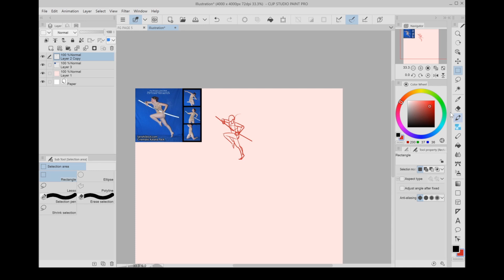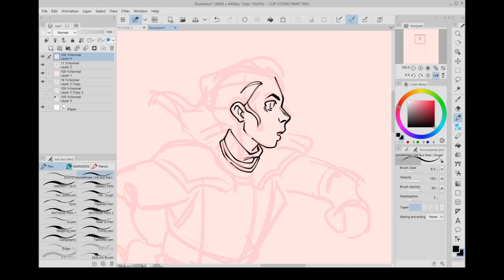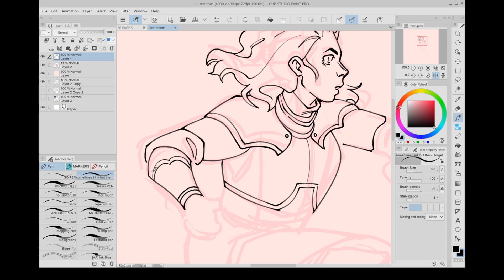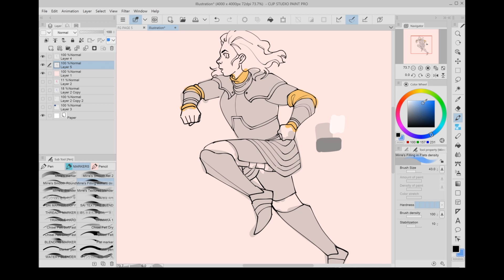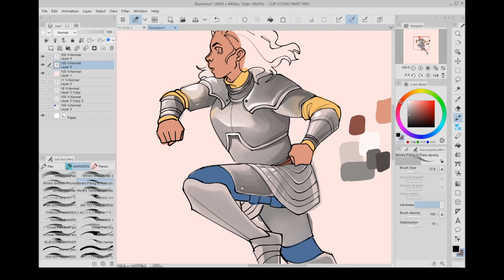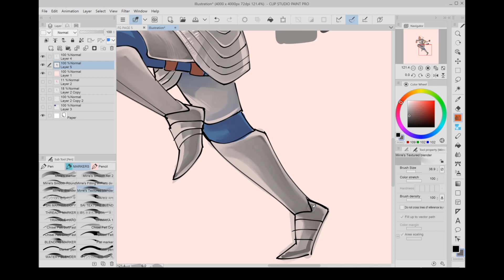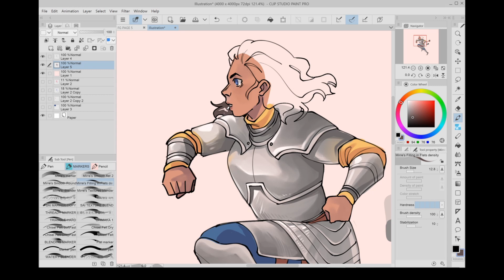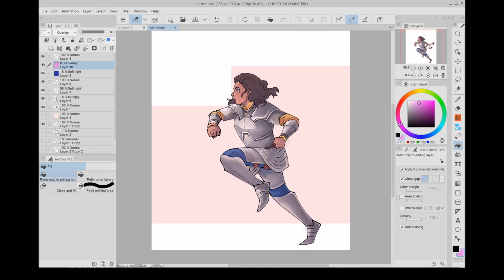Knight Run StrugglePaint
I feel very so so about painting metal, but I guess that's the point of practicing huh!